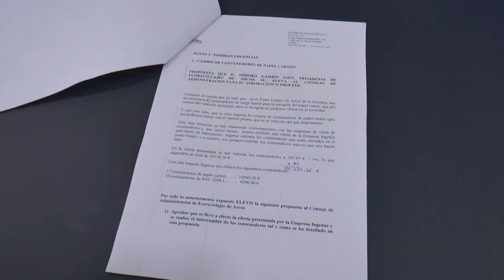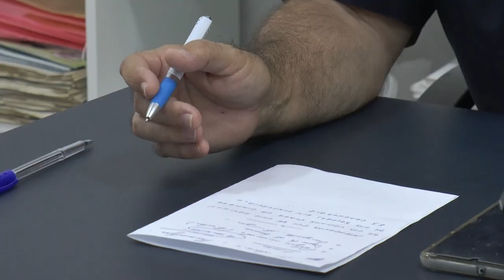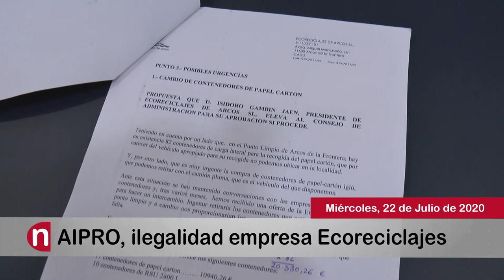NOTICIAS SIERRA DE CÁDIZ - 22/07/2020